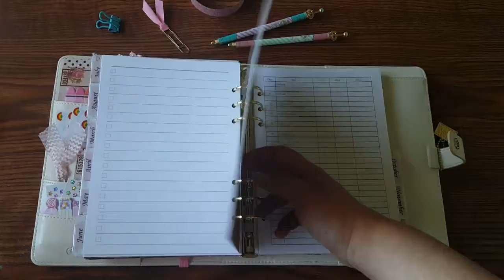Victoria, My Ivory Carpe Diem with homemade inserts.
Meet Victoria, my 2018 Carpe Diem Ivory planner all set up with homemade dividers, vertical inserts, pocket folders and even 25 months worth of date stickers.  I would use her this year but I have already started using my Reset Girl Ballerina box set.